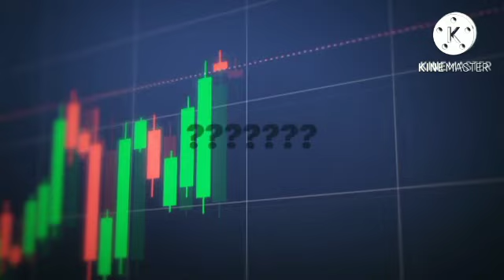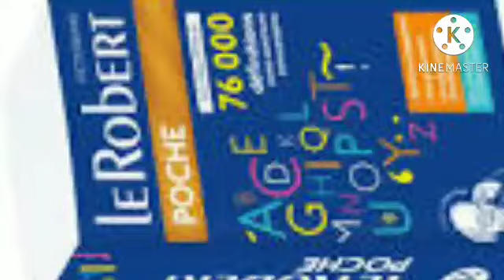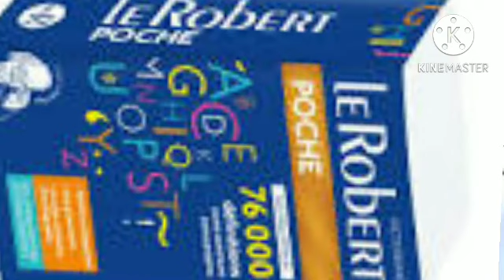un lieu à éviter